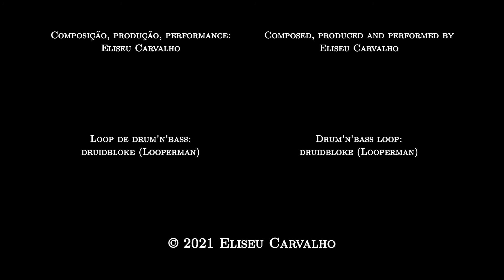A Brand New Reality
Essa é outra faixa do meu álbum "Human", que foi todo inspirado no ciclo da vida humana, e, nesse ponto, o personagem entra na adolescência e se deslumbra com o fato. Ele(a) vivencia novas experiências, descobrindo outras possibilidades que antes, na infância, eram impensadas. Ele(a) conhece muitos amigos, vai para festas etc.. O estilo dessa música tenta reproduzir a grande agitação dessa fase da vida.
Quando escrevi essa faixa para o álbum, primeiro eu havia pensado num estilo mais próximo do rock'n'roll. A base simularia uma banda e os solos seriam o vocalista, digamos assim. Porém, nas primeiras tentativas, achei que o resultado não ficaria muito interessante, então, descartei a ideia. Logo em seguida, observando a melodia escrita, descobri que era possível tornar a música mais movimentada ao usar um padrão de drum'n'bass - partindo do mesmo loop que usei há tempos atrás, aqui mesmo neste canal, num arranjo inusitado de "Rock Shock" (Bill Boyd). Mas eu também não quis apenas usar o loop; em cima dele, criei um segundo padrão de bateria, dando um ritmo mais denso à música.
O vídeo segue o padrão do canal e, como de costume, trata-se de uma performance da música, mas, nesse caso, muitos efeitos especiais foram usados. A renderização foi bastante complicada; foram várias tentativas, até chegar ao ponto certo. Na primeira deles, o visual ficou "clean" demais; na segunda, os efeitos já estavam presentes, mas faltaram alguns elementos; na terceira, consegui colocar os efeitos do jeito certo, porém, houve um problema de sincronia entre som e imagem; e assim por diante. Só consegui chegar ao vídeo definitivo após umas sete ou oito tentativas, cada qual mais demorada que a anterior. Enfim, esse foi o resultado final.

Composição, produção, performance: Eliseu Carvalho
Loop de drum'n'bass: druidbloke (Looperman)

This is another track from my album "Human", which was totally inspired by the human life cycle, and, at that point, the character becomes a teen and is dazzled with it. He/she lives new experiences, discovering other possibilities that were previously unthinkable in childhood. He/she knows many friends, goes to parties etcetera. The song style tries to reproduce the great excitement of this life stage.
When I wrote that track for the album, firstly I was thinking about a rock'n'roll-like style. The basic tracks would simulate a band and the solos would be the lead singer, I guess. But, in the first attempts, I thought that the result wasn't going to be very interesting, so, I discarded the idea. Shortly thereafter, looking at the written melody, I found that it was possible to turn the song more moving by using a drum'n'bass pattern - using the very same loop I used a while ago, here in this channel, in a very unlikely arrangement of Bill Boyd's "Rock Shock". But I didn't wanted to use the loop only; above it, I created a second drum pattern, giving the song a more dense rhythm.
The video follows the channel's standard, as usual, being a performance of the song, but, in that case, I used a lot of special effects. The rendering was very difficult, though; there were many attempts, until it went right. In the first one, the visual was too "clean"; in the second one, the effects were present, but some elements were missing; in the third one, I could set the effects right, but there was a sync problem between sound and picture; and so on. I could only get the definitive video after about seven or eight attempts, each one taking longer than the other. Anyway, that was the final result.

Composed, produced and performed by Eliseu Carvalho
Drum'n'bass loop: druidbloke (Looperman)